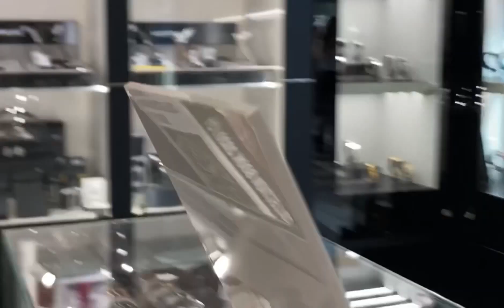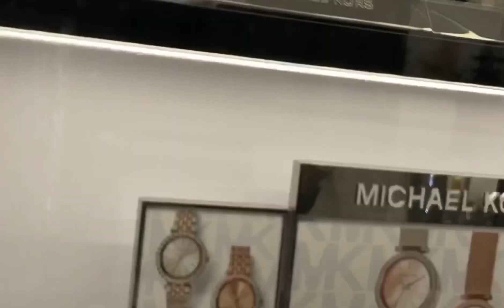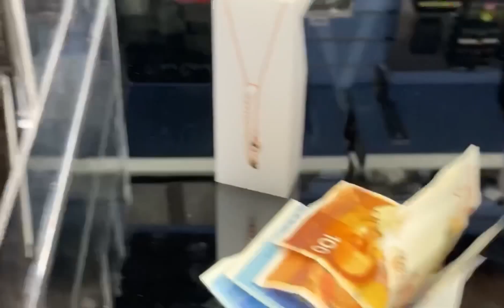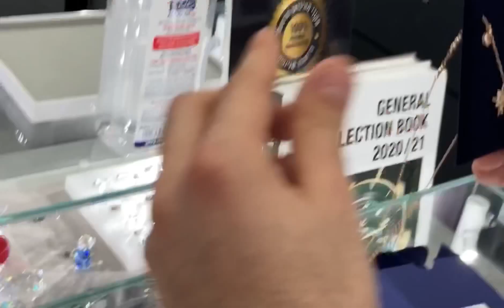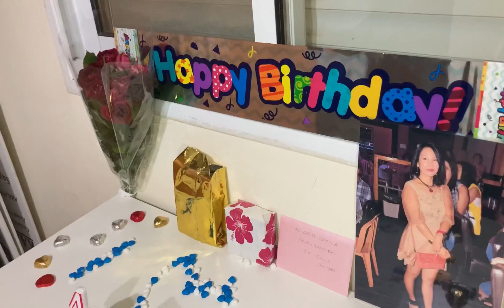The 43th birthday celebration ni Ms Dhess Garcia